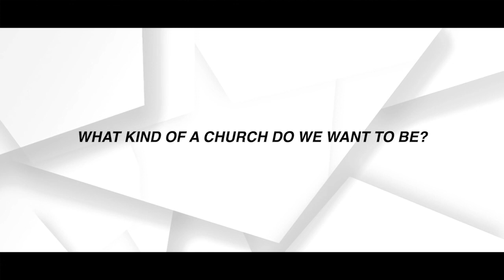What Kind of a Church Do We Want to Be? | Pastor Shannon Pinto | November 14, 2021